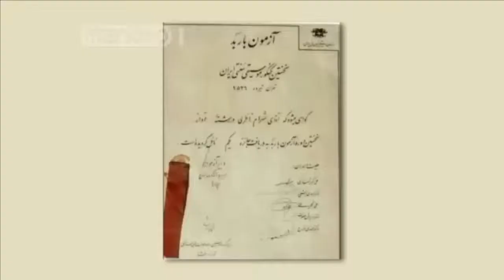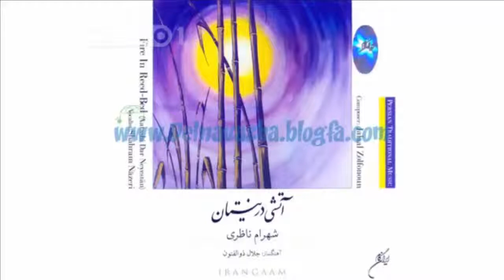نگاهی به کارنامه هُنری استاد شهرام ناظری - Shahram Nazeri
نگاهی به کارنامه هُنری استاد شهرام ناظری پخش شده از شبکه منوتو